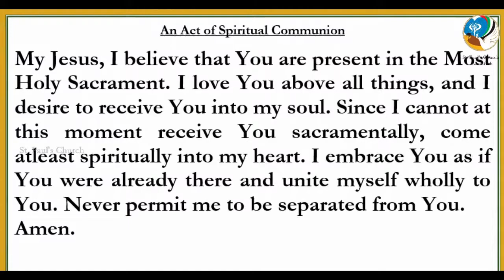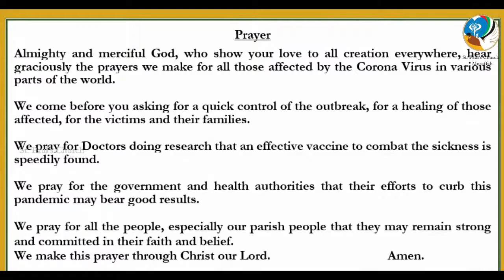Holy Mass | Tuesday Mass | English Holy Mass | 4 November | 6.00 PM | Daily Mass